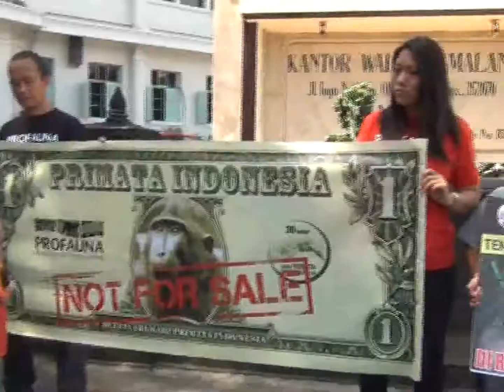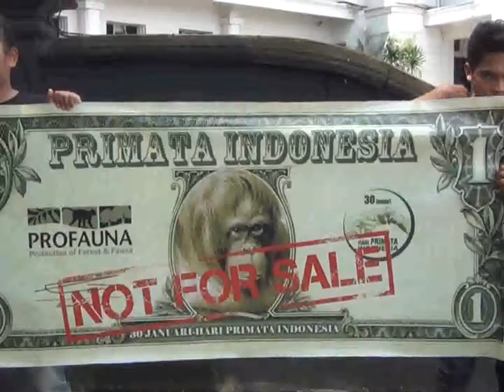Hari Pimata Indonesia, 30 Januari 2015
Setiap tanggal 30 Januari diperingati sebagai Hari Primata Indonesia. Ini video peringatan yang dilakukan oleh aktivis PROFAUNA di Kota Malang.